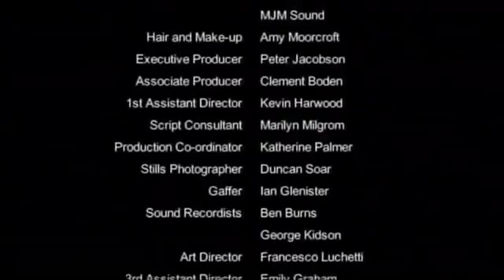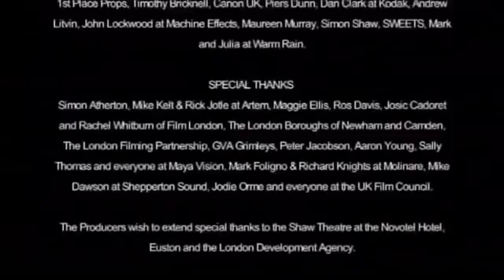One Hundredth of a Second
Visuals are a very powerful medium. Some visuals like a photograph can make its photographer rich while the other (in this case atleast) of a girl can change life.

This 6 minute short film is about a war photographer facing the ultimate dilemma of her profession. She is forced to ask herself; if a person is in mortal danger, do you continue to do your job by taking a photograph rather than getting involved and helping?

The film is a reminder of the horror behind the images of war that are faced by photographers in the media every day.